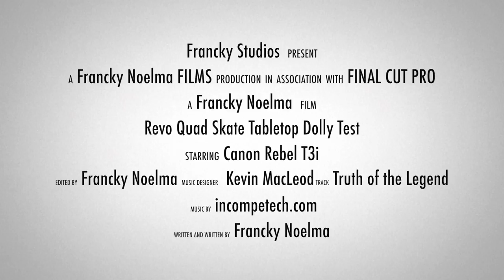Revo Quad Skate Tabletop Dolly First Test Footage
Revo Quad Skate Tabletop Dolly

Lens: Yashica Yashinon DS 50mm f/1.7 with M42 to Canon EOS EF lens adapter
Rig: FOTGA DP500 15mm Rod System
Edit in Final Cut Pro X
Computer: Hackintosh Pro Rig
No stabilization use neither in post or in camera.